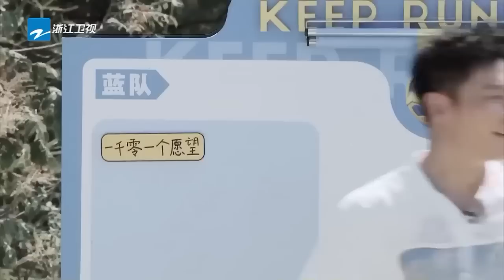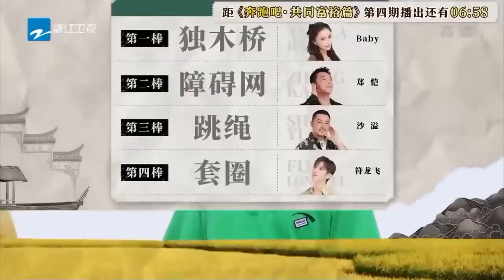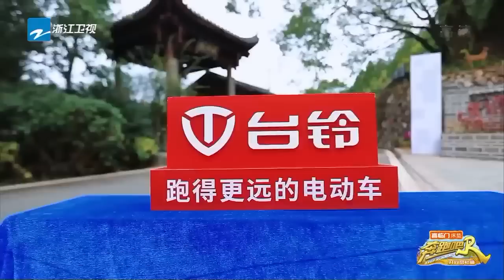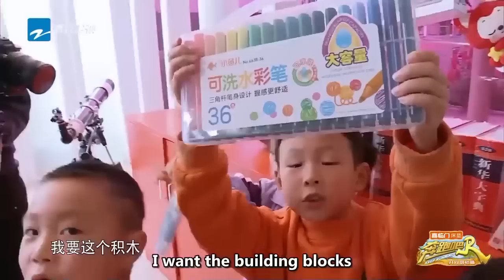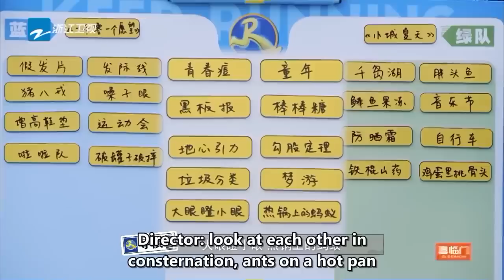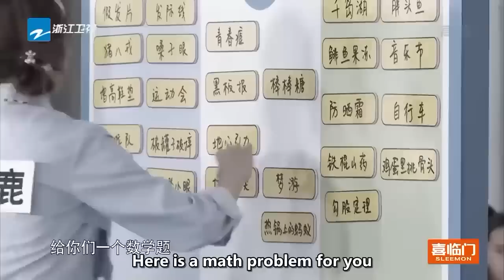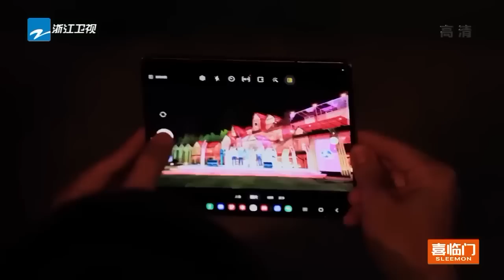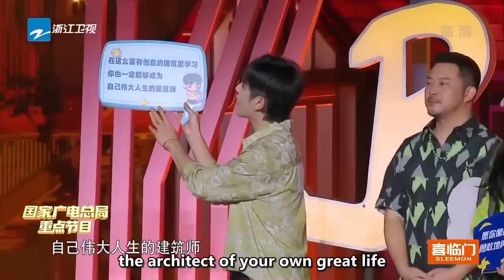【EP4】Keep Running Let's Build a better Life | Engsub